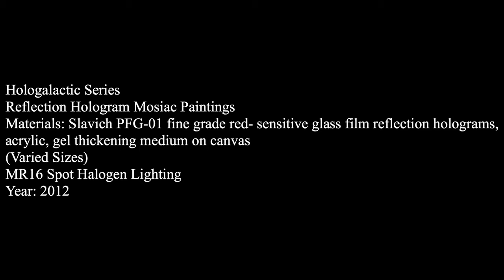Eric Leiser Hologalactic All Things Gallery 2012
Eric Leiser
Hologalactic
All Things Project Gallery
Greenwich Village, NY, NY
Music Jeffrey Leiser
2012